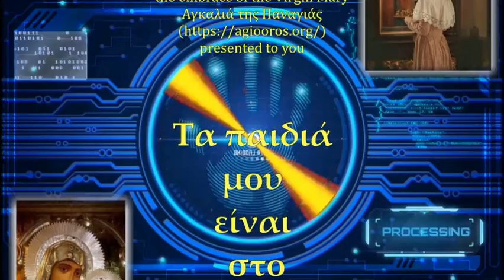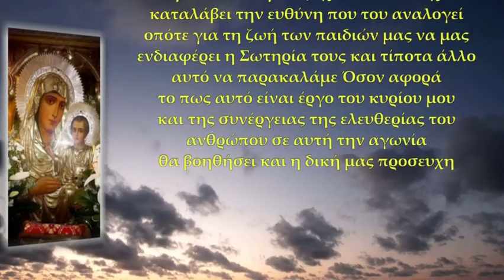Τα παιδιά μου είναι στο Χριστό ;rtva